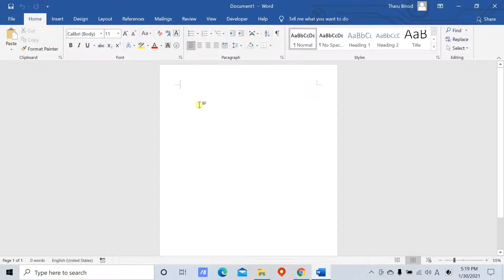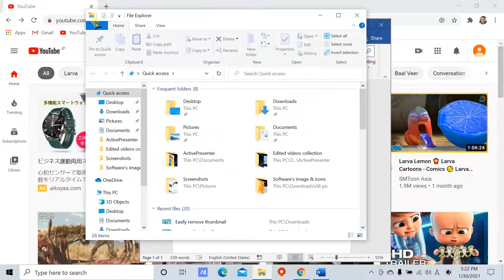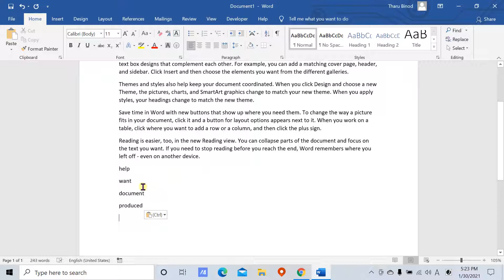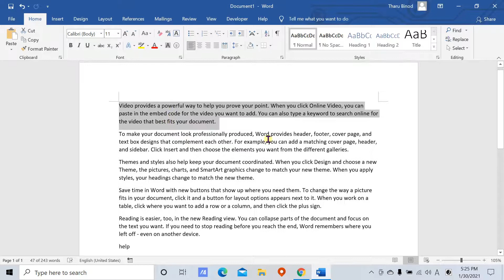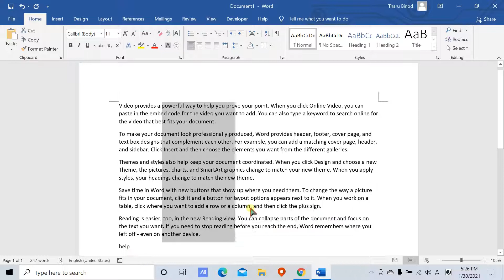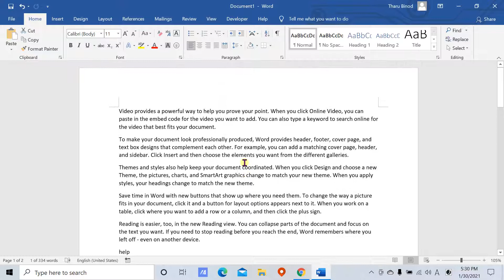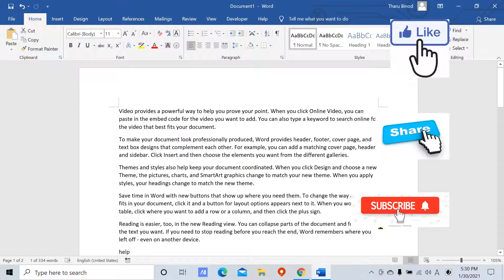Most important pro uses of computer mouse you must know 2021| Tips and Tricks of computer mouse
This video explains the most useful and important uses of computer mouse which can be used alone and also with the combination of some keyboard keys. And you should know these tips and trick of mouse which can be helpful to you. So, watch the video and learn tech to use computer mouse.